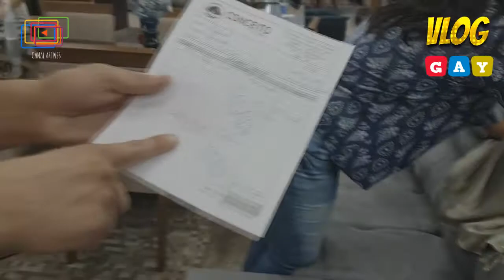🌈 RÉVEILLON NO CONDOMÍNIO DA ANA HICKMANN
InstaLife é um projeto de Vlog do cotidiano de Faell Vasconcelos - Diretor do Canal ArtWeb. Esta é uma programação alternativa do Canal ArtWeb.

*PROGRAMAÇÃO*
Segunda, quarta e sexta, ao 12h.

Instagram Canal ArtWeb.: @artwebseries
Instgram Faell Vasconcelos: @Faellvasc